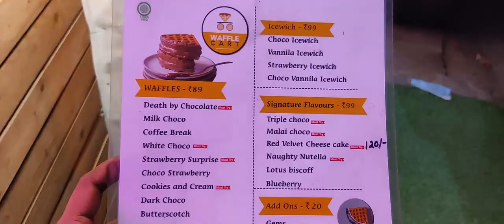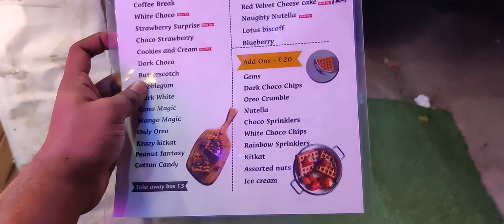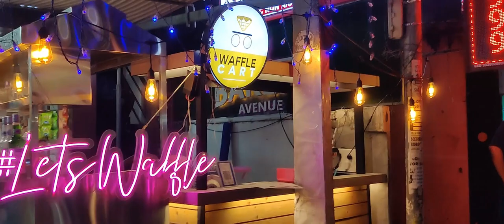Budget Waffle in Trivandrum 🤩 | Moses Vlogs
Waffle Cart Trivandrum